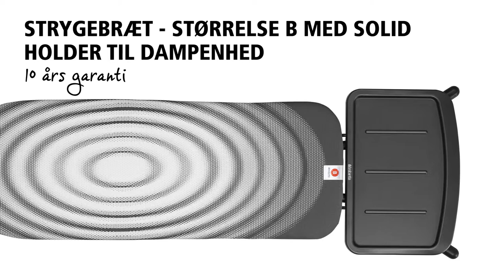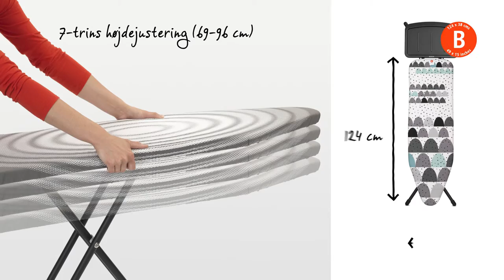Strygebræt - Størrelse B med Solid Holder til Dampenhed - Brabantia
Dette strygebræt har en bred strygeflade, perfekt til regelmæssig brug, hvis du bruger dampstrygejern. Kvaliteten er fantastisk, og derfor er der er 10 års garanti på dette strygebræt.

Strygebrættet er super stabilt, har en ekstra stor holder til dampstrygejern, som passer til alle dampjern i standardstørrelse, men også til strygejern uden damp. Bomuldsbetrækket har et lag af elastisk skum og er designet, så det altid forbliver udstrakt på brættet.

Dette smarte strygebræt har en sikkerhedsmekanisme, der forhindrer det i pludseligt at klappe sammen. Et must-have for dig med små børn. Desuden forhindrer låsefunktionen at brættet utilsigtet foldes ud.

Arbejdsfladen måler 124 gange 38 centimeter og er velegnet til damp, højden kan justeres i syv trin fra 75 til 98 centimeter, og betrækket, som sidder perfekt, kan udskiftes med et af de øvrige stilfulde designs.